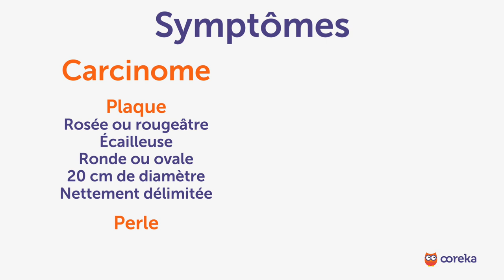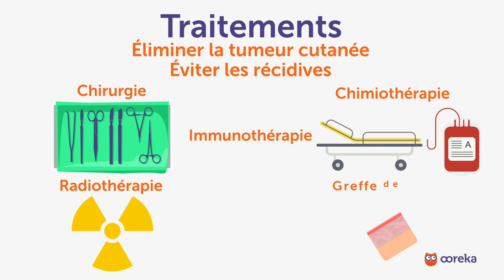youtube video #-BIAcxdcLI4